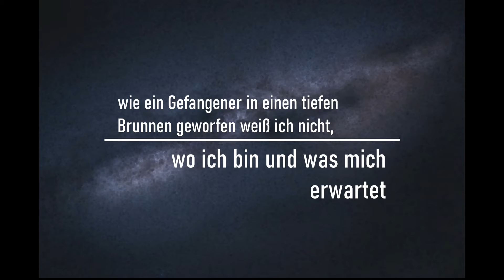takecare​​​-Stipendium Dörte Trauzeddel: DIE MÖWE WALENTINA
1963 umrundet die 26 jährige Walentina Tereschkowa als ersten Frau 48 mal die Erde. Fast 3 Tage fliegt sie allein in einer winzigen Raumkapsel durchs  Weltall. Diese Situation untersucht Dörte Trauzeddel auf ihre dramatische Wirkung und Umsetzbarkeit.